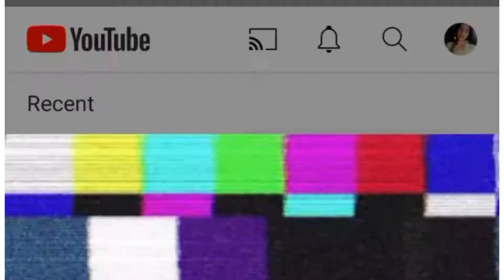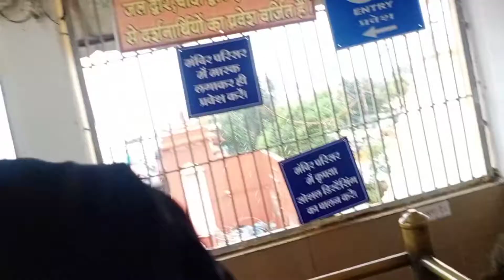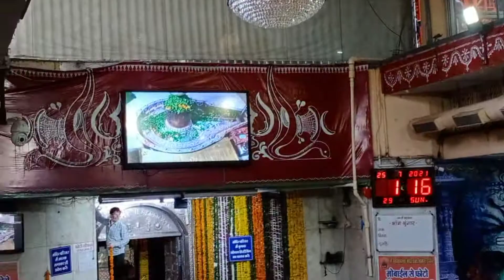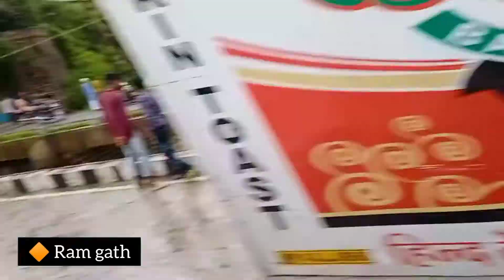🤯my first vlogg...*ever*✌✌//🌹ujjan mahakal dharshan🌿🌹|| bhoot jayada barrish🌧🌧||Nikita goswami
descripation

upadate in 12 hours. later⏲️